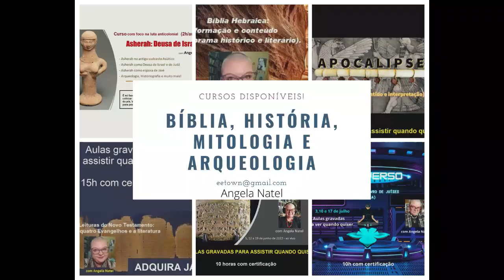O ego na ciência. Saiba mais na descrição.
Assista a live A fantasia do cientista imparcial, com Francine Oliveira e Wellington Barbosa, na íntegra

FORMAS DE PAGAMENTO:
2. PicPay: @angelanatel
3. Mercado Pago (nesse caso acrescentando 5 reais ao valor total)